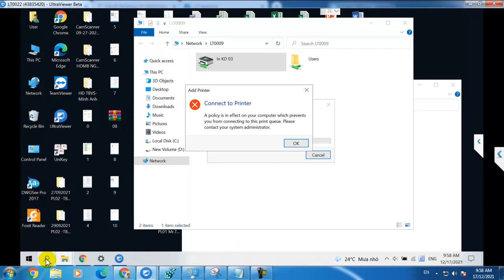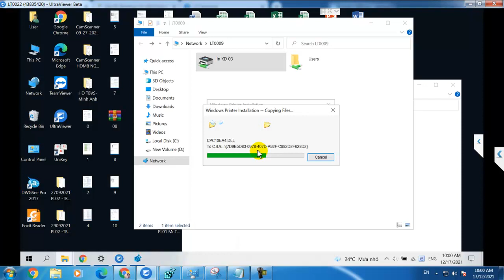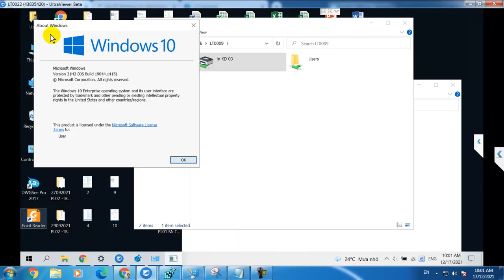A policy is in effect on your computer which prevents you from connecting to this print queue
Lỗi khi cài máy in qua mạng lan trên Windows 10 Enterprise ver 21H2, các máy khác trong lan kết nối OK chỉ bị máy này có thể do bản cập nhật KB5005652 khi cài nhận được thông báo lỗi "A policy is in effect on your computer which prevents you from connecting to this print queue. Please contact your system administrator."